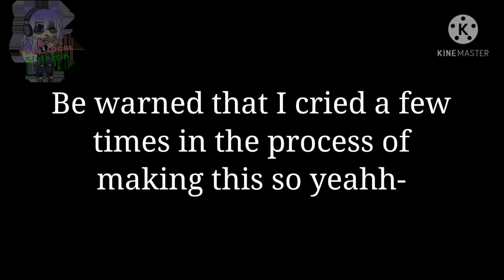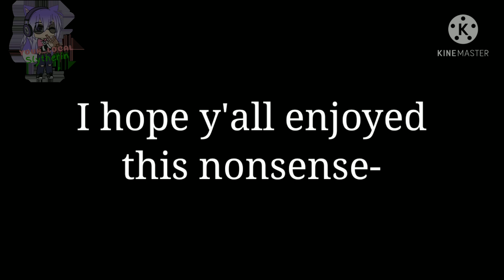Don't make me get violent Part2 || Sanders Sides || Prinxceit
Uhh.. happy ending..? I might make more Prinxceit videos cus I'm starting to like this ship but idk-

⚠️ Warning(s)⚠️
- Cheating (in a romantic relationship)
- Blocked out cuss words

Not a lot of warning tbh, and they're not that bad.

This video contains characters from the YouTube series created by Thomas Sanders known as "Sanders Sides". The OC's used are mine but take inspiration from the series and other GachaTubers who make Sanders Sides related videos. This video, as well as my other Sanders Sides related videos, are merely fanfiction and anything that happened in the video, most likely never happened in the Series.m